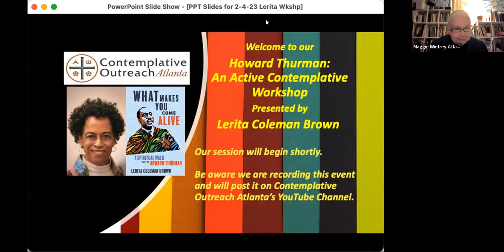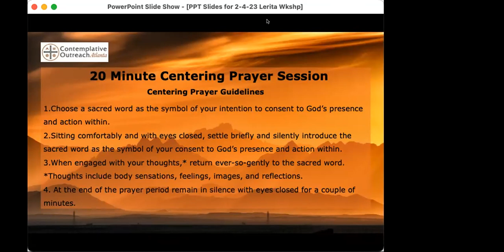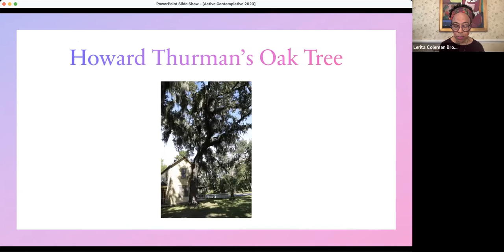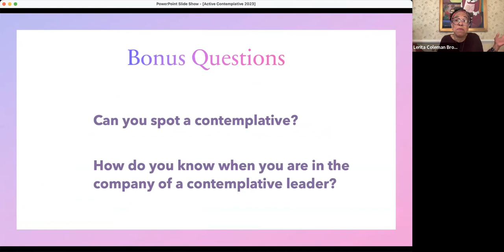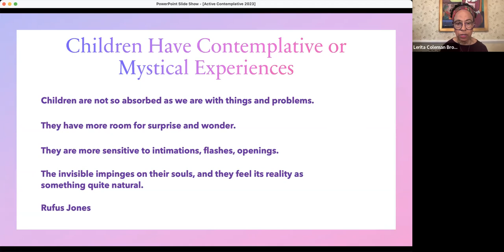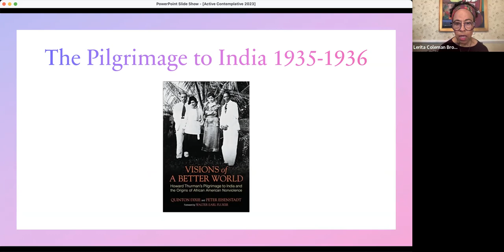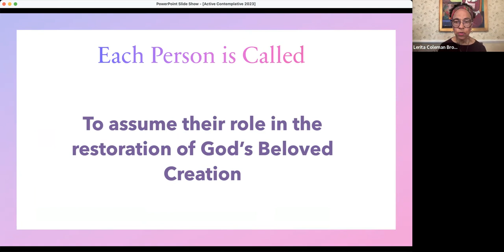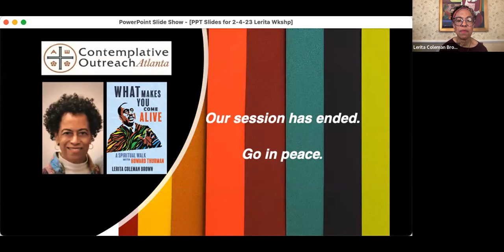Lerita Coleman Brown presents "Howard Thurman: An Active Contemplative"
Contemplative Outreach Atlanta is pleased to host Dr. Lerita Coleman Brown sharing her insights on Howard Thurman for a brief workshop punctuated with Centering Prayer. We will bask in the wisdom of contemplative, spiritual leader, and mystic-activist Howard Thurman. In part one, we will examine his growth and development as a young contemplative and his attitudes about the healing power of silence. Part two will focus on his use of the contemplative life to stir resistance to social injustice and help restore God’s Beloved Creation. Howard Thurman models for us the words of one of his mystic mentors, Meister Eckhart, “You can only spend in good works what you have earned in contemplation.” Vitality and radical trust as essential tools for social change emerge from “Centering Down.” Dr. Coleman Brown’s newest book about him What Makes You Come Alive: A Spiritual Walk With Howard Thurman will be released February 7, 2023.